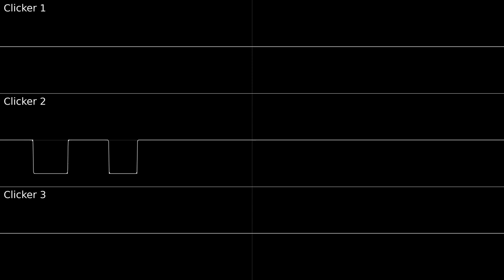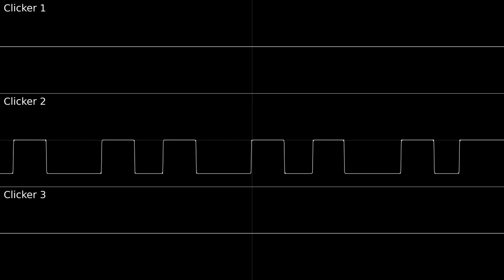Jazzin' it from Inside